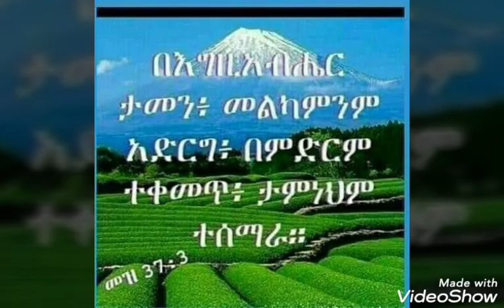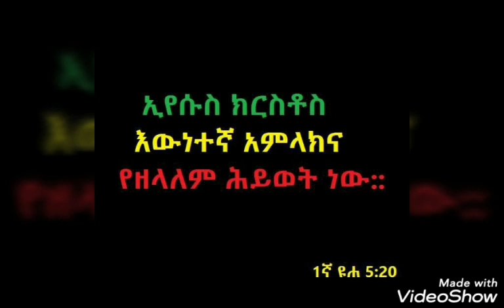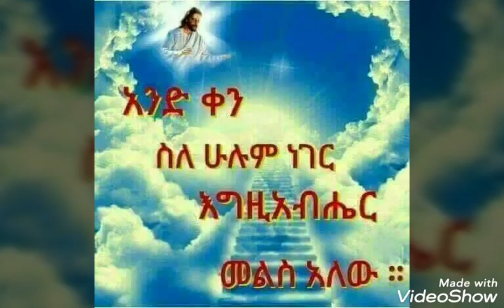ያዳነኝን አውቀዋለሁ የሞተልኝ ኢየሱስ ነው ስለሌለኝ የምከፍለው ስጦታዬ ምስጋና ነው /2/